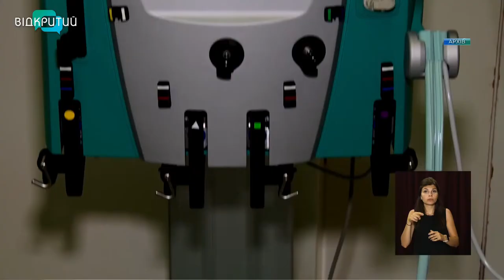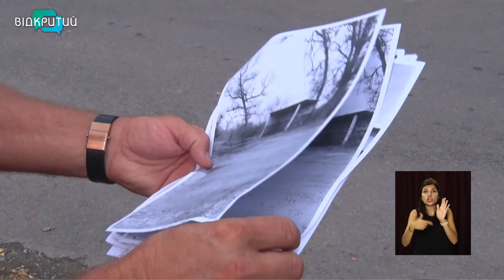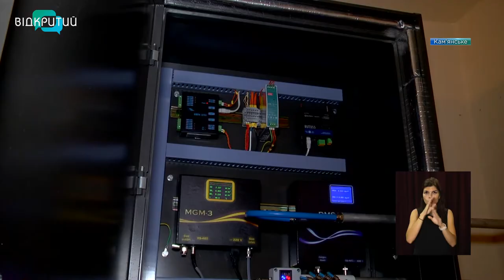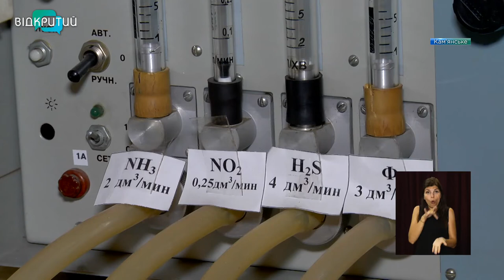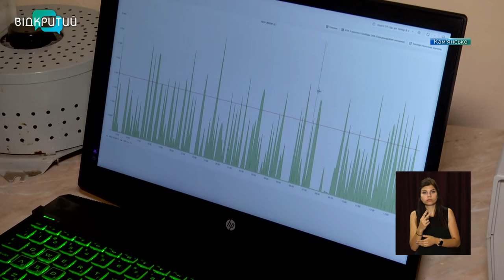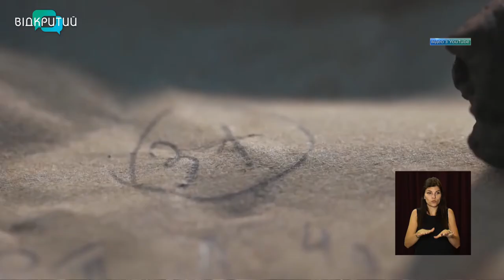Новини OPEN NEWS від 14 липня 2021 року 13:15